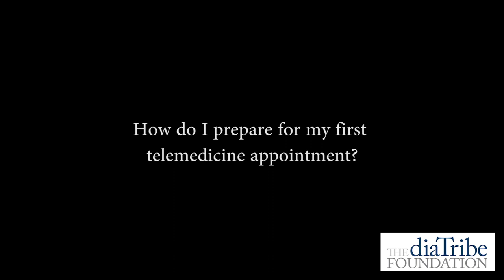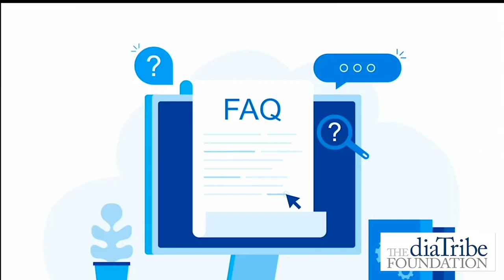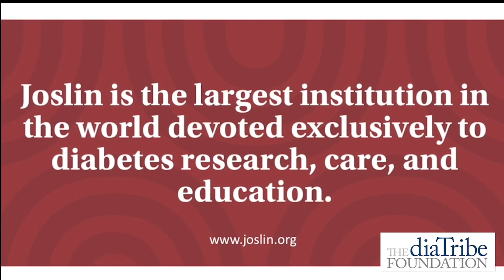Andreina Millan Ferro on Telemedicine and COVID-19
Joslin Diabetes Center's Andreina Millan-Ferro shares information and advice on telemedicine and the power of connection. How do I prepare for my first telemedicine appointment? How do I know if there is insurance coverage? What medicines can be prescribed through telemedicine?

Telehealth helps people with diabetes more easily access healthcare to keep them safe. Join diaTribe Change in helping all people with diabetes access Telehealthcare

00:10 Introduction: what is telemedicine?
01:05 Pros and cons of using telemedicine
03:29 How do I prepare for my first telemedicine appointment?
04:58 How do I know if my insurance covers telemedicine?
05:39 How do people pay for telemedicine appointments?
06:21 Can medications be prescribed using telemedicine?
07:38 Can I overcome barriers to telemedicine?
08:50 Andreina's personal experiences with telemedicine & the power of connection
10:15 Acknowledgements to The diaTribe Foundation

This video was funded by a generous contribution from the Ella Fitzgerald Charitable Foundation.